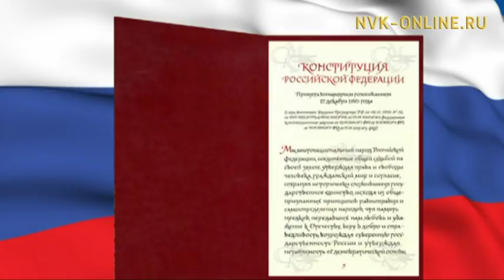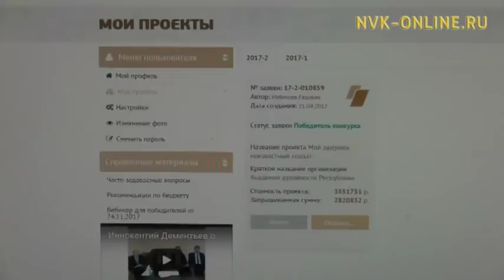"Саха сирэ" информационнай биэрии 13:30 ч. (12.12.2017)